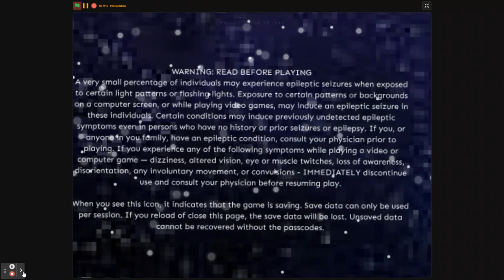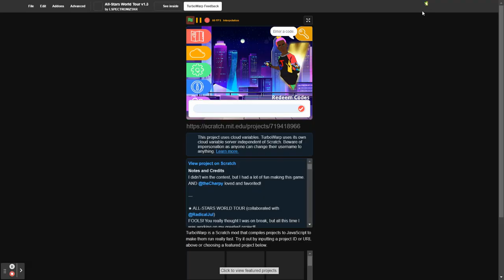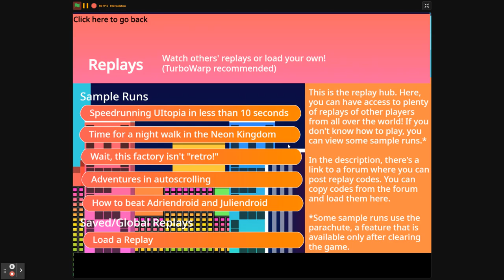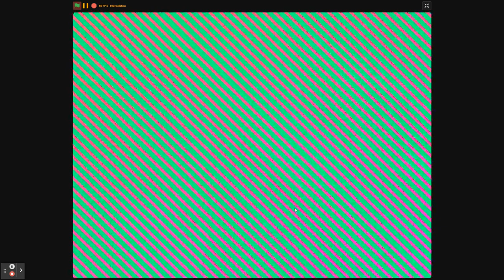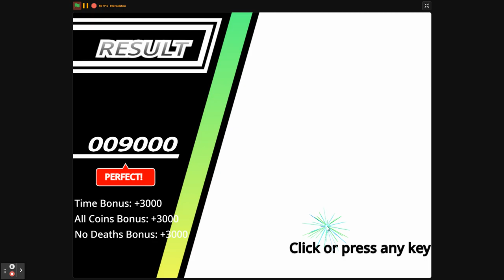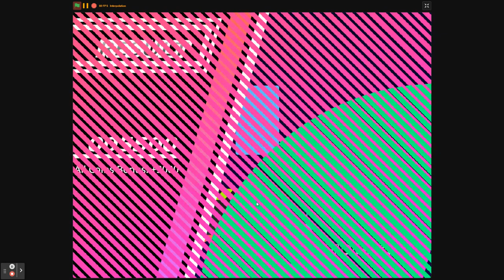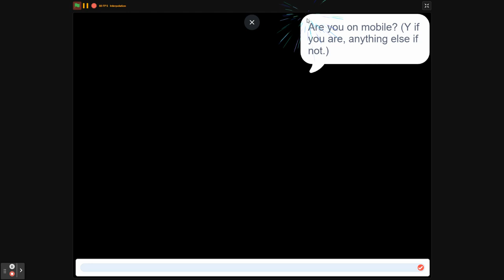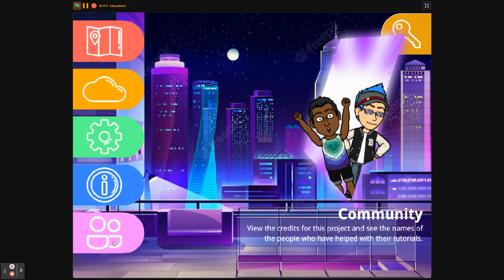All Stars World Tour - Full Game Walkthrough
This game was *way* shorter than I intended it to be. After seeing how bad it is compared to my upcoming game, I have no idea why I even called it "my best game" in the first place, tbh.